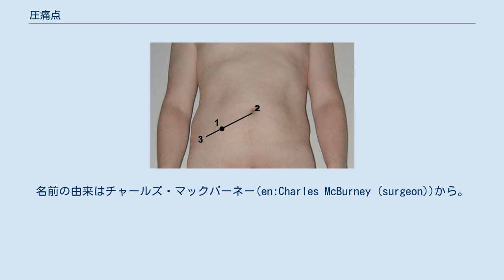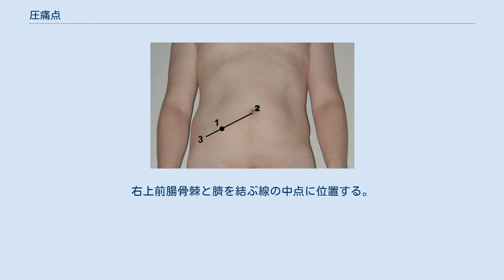圧痛点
圧痛点（あっつうてん）とは、身体を診断する際、指などで圧迫したときに強く痛みが出る点をいう。
疾患によって特定の部位に痛みを感じるため、重要な診断要素の一つである。
圧診点とも呼ばれる。
 マックバーネーの圧痛点（1の部分） マックバーニーとも呼ばれる。
大変有名な圧痛点である。
臍と右上前腸骨棘とを結ぶ線上で、右上前腸骨棘より約5センチメートル下の点にあり、虫垂炎の診断には不可欠である。
名前の由来はチャールズ・マックバーネー(en:Charles McBurney (surgeon))から。
 虫垂炎の圧痛点。
左右の上前腸骨棘を結ぶ線上で中点より右3分の1のところにある。
 胃潰瘍の圧痛点。
第10〜12胸椎の左側約3センチメートルに位置する。
 胆道疾患の圧痛点。
第9、第10胸椎の右側に位置する。
 胃潰瘍・十二指腸潰瘍の圧痛点。
上前腸骨棘と上後腸骨棘との中間で腸骨稜より約3センチメートル下方にある。
名前の由来は小野寺直助。
 虫垂炎の圧痛点。
ムンロー点、マンロー点とも呼ばれる。
右上前腸骨棘と臍を結ぶ線の中点に位置する。
 虫垂炎の圧痛点。
両上前腸骨棘を結ぶ線上で右上前腸骨棘より約5センチメートルに位置する。